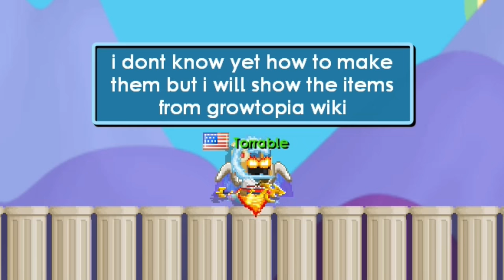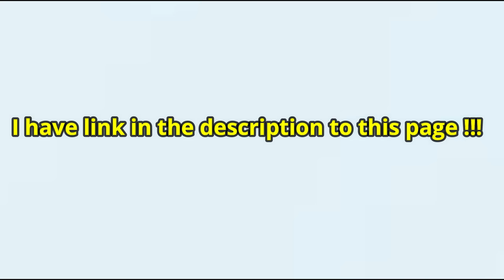*NEW* GROSS OUT ITEMS !!! (Growtopia )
Showing all the new Gross-Out items !!!